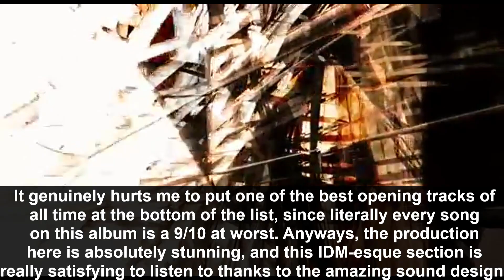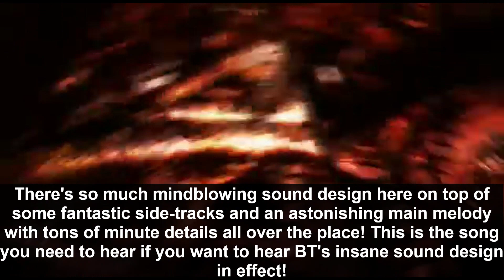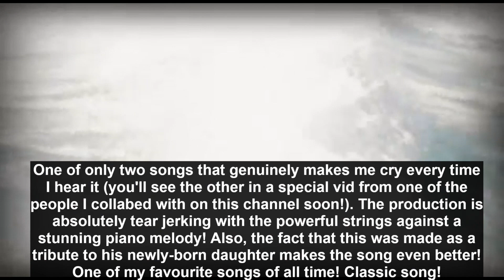Ranking BT's This Binary Universe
Ranking #67

Simply one of the best IDM albums of all time and a 10/10 record the majority of the time. The most amazing thing is that somehow BT has an album better than this! That's saying something!